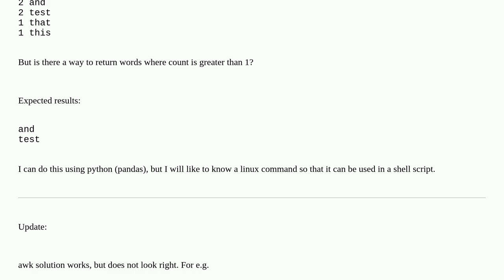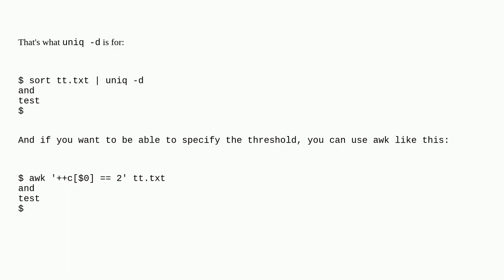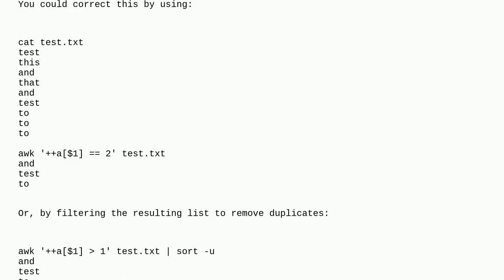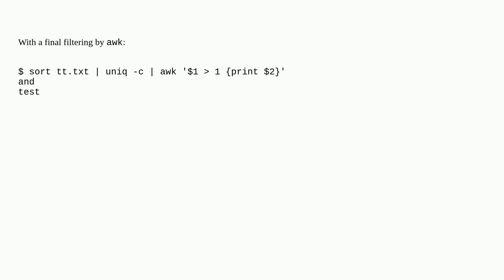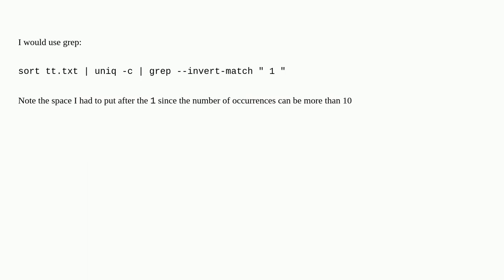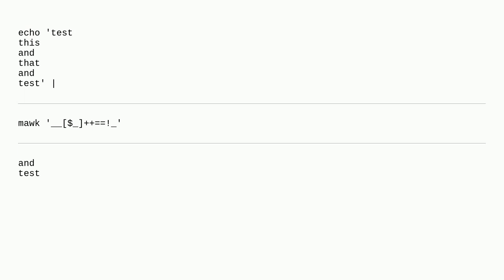count of non duplicate words that is greater than one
A special thanks goes out to the community

  awk